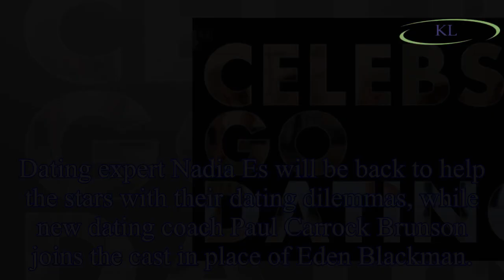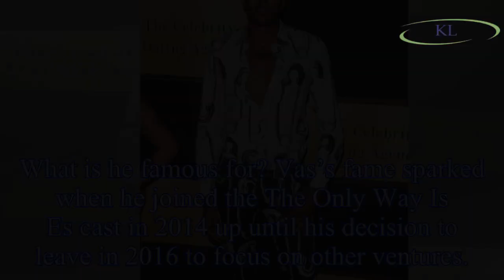Celebs Go Dating 2018 line-up: Who is Vas J Morgan? All the details as the TOWIE fashionista joins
Celebs Go Dating 2018 line-up: Who is Vas J Morgan? All the details as the TOWIE fashionista joins the E4 dating show
Celebs Go Dating’s new series is set to return with a brand new batch of famous faces on the hunt for love, including The Only Way Is Es star Vas J Morgan.
Dating expert Nadia Es will be back to help